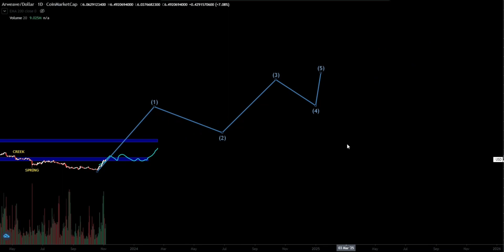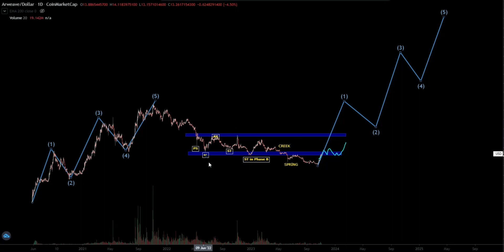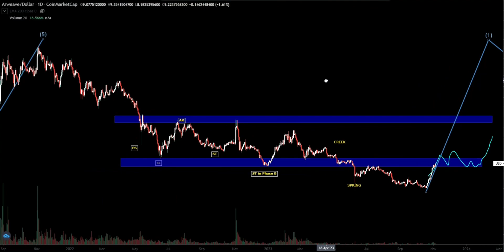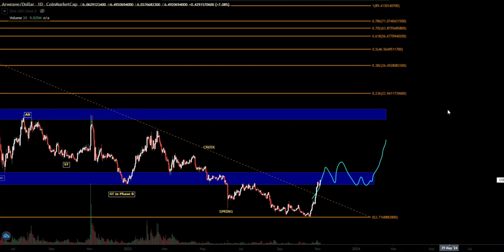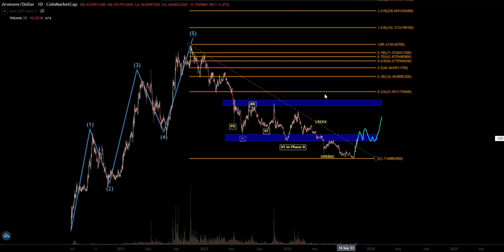ARWEAVE PRICE PREDICTION | THE BULL RUN HAS OFFICIALLY BEGUN PLEASE DONT MISS OUT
Get the latest ARWEAVE technical analysis as the Bull market has officially begun